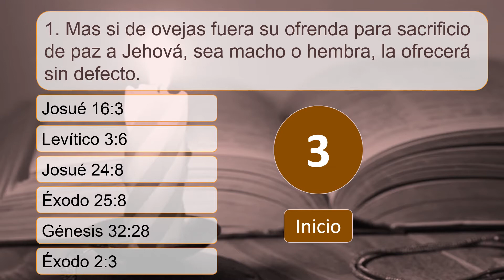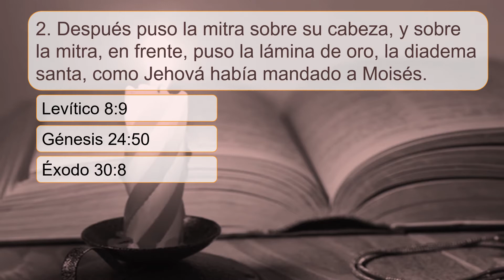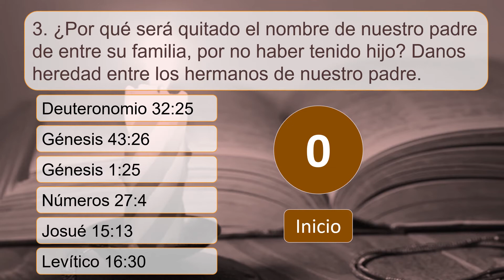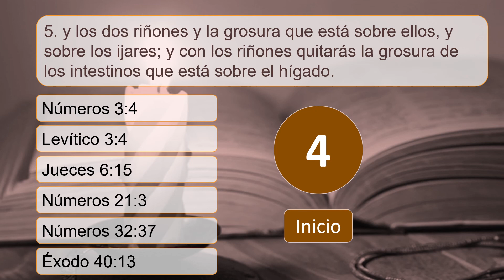Antorcha biblica 20200512a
¿Dónde dice la Biblia: "Mas si de ovejas fuera su ofrenda para sacrificio de paz a Jehová, sea macho o hembra, la ofrecerá sin defecto."

5 preguntas de la Biblia RV1960.